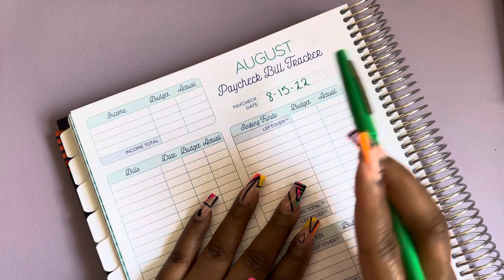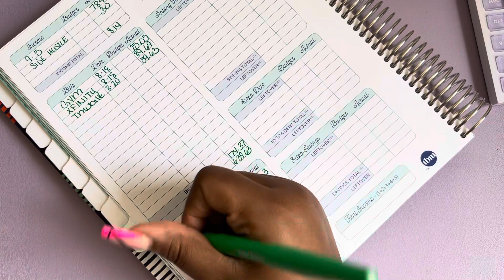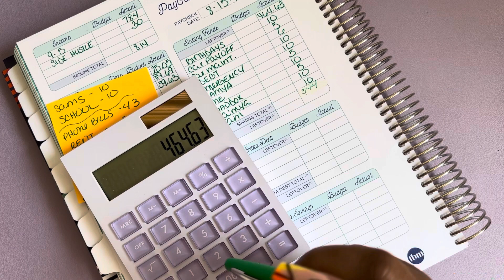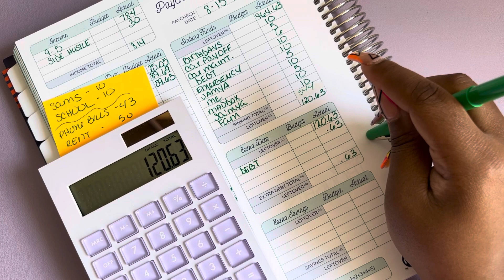Budget with me: Second paycheck of August ‘22 Low Income.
Budget my second paycheck of August with me! 👋🏾I hope all is well guys! 🤞🏾

Come save money on Fetch with me! Sign up w/ code P8YHXX & get 2,000 pts See you there!

Check out this free app that gets you cash back on gas and other errands!